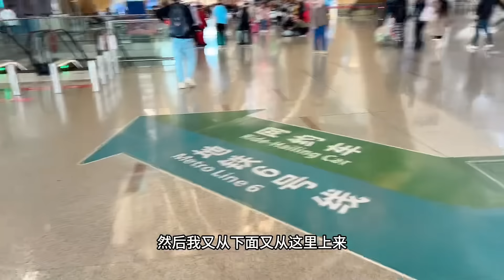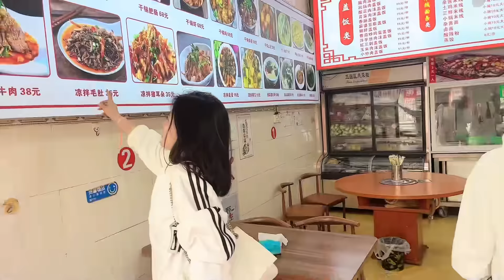欢迎阿坤嘟哒来到中国！刚到就被饭店老板娘看上了……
大家好，我是川S在老撾
四川人在老撾！
老撾生活紀實！
走進異國他鄉，
品味別樣的人文景觀與風土人情！